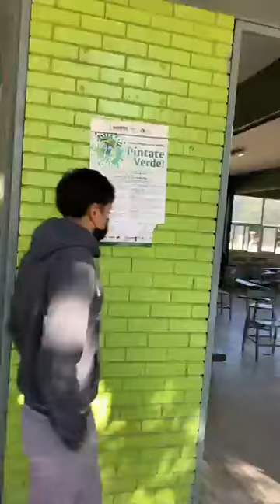Simulacro de sismo plantel 14 se realizó simulacro con participación de toda la comunidad educativa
Simulacro de sismo plantel 14, se realizó simulacro con la participación de toda la comunidad educativa y resinado por alumnos de la capacitación de enfermería, su asesora Martha Cuadras y apoyo de protección civil